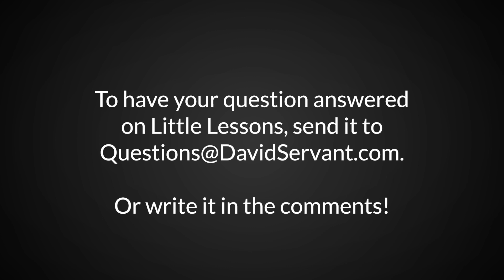Should You Be Cremated? | Little Lessons with David Servant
Should you be cremated? Some feel uncomfortable with this practice. In today's Little Lesson, we take a closer look at some of the objections people raise about cremation and consider whether or not this practice is a good option for Christians.